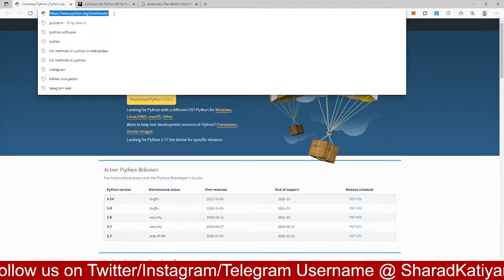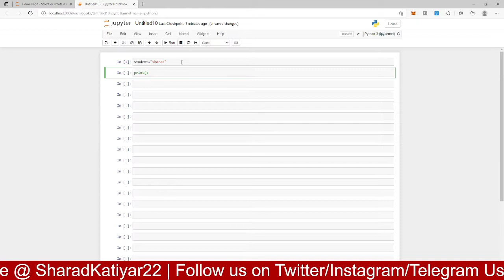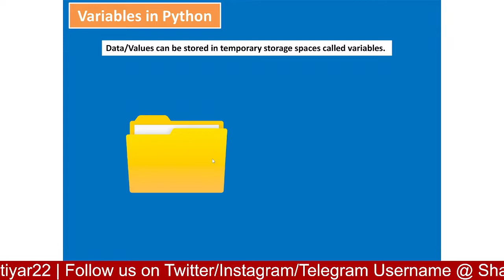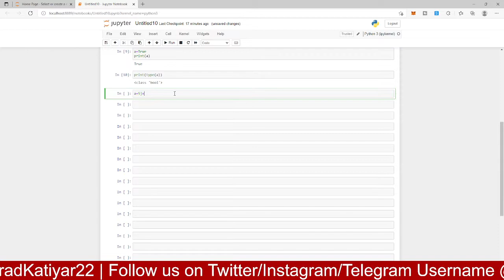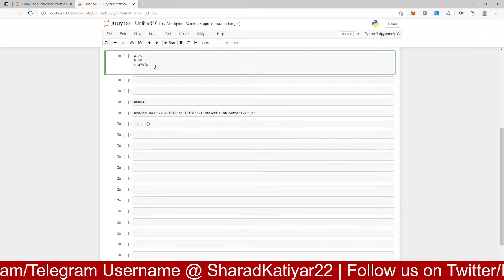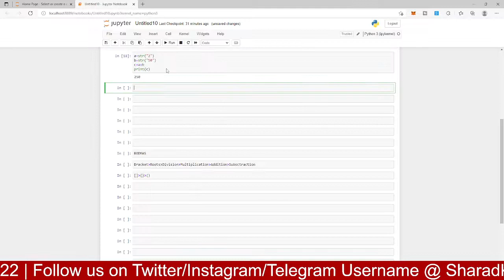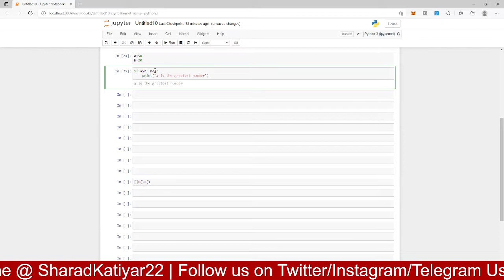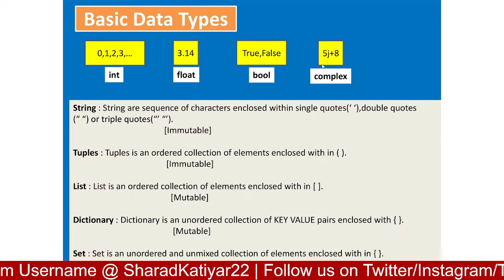Variables , Data Types and Tokens in Python | Python Full Course in Hindi Episode1